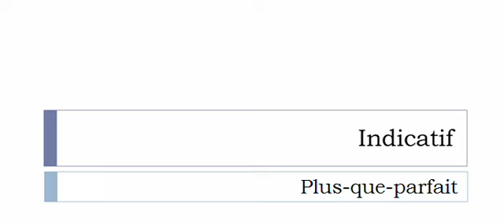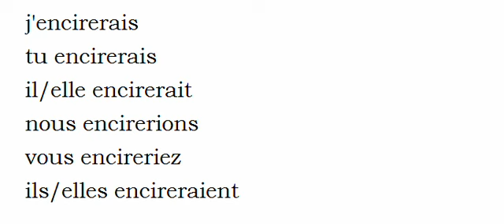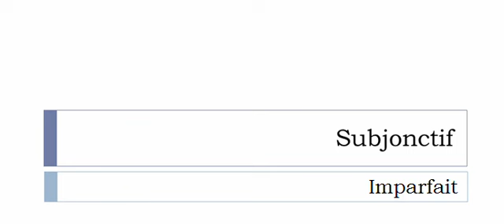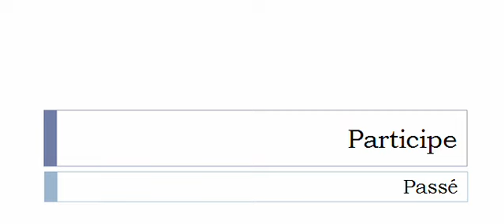Conjugaison visuelle # Verbe = Encirer =